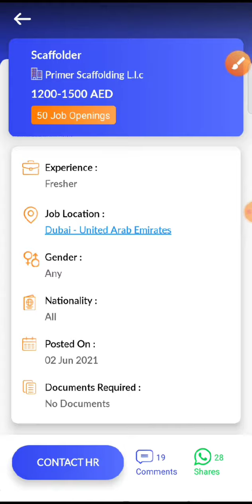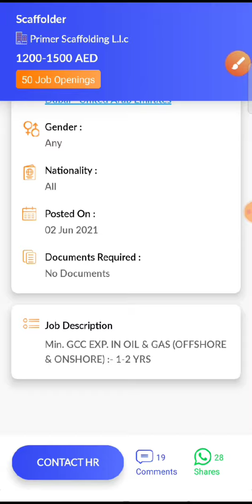JOB IN UAE/ Role: Scaffolder/Company: Primer Scaffolding L.l.c/Salary: AED 1200 - 1500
18. Check out this job opening on the Skillbee app that is available for you:

Role: Scaffolder

Company: Primer Scaffolding L.l.c

Openings: 50

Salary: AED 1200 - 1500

Experience: Not required

Job Location: Dubai - United Arab Emirates

Follow SkillBee :-